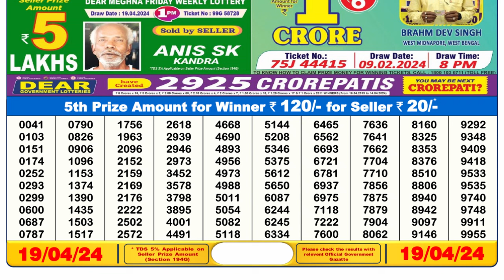🔴Dear Lottery Sambad Live 6pm today 19.04.24 Nagaland State Lottery Result